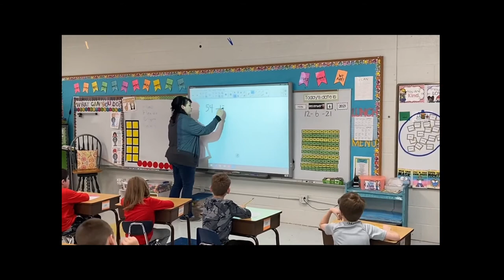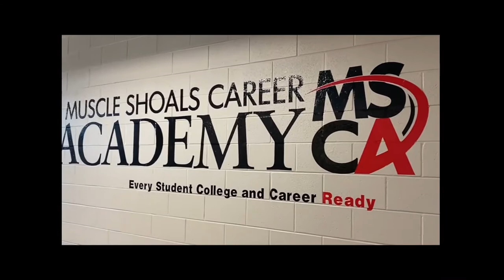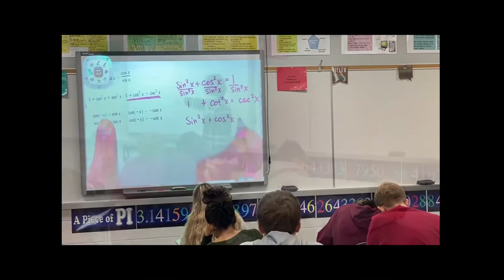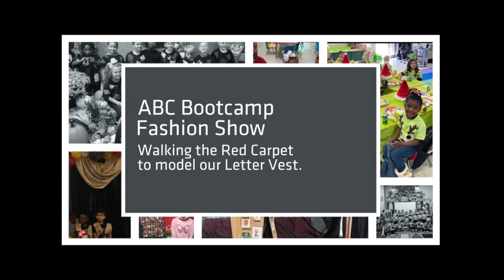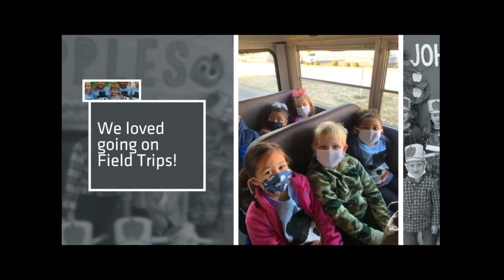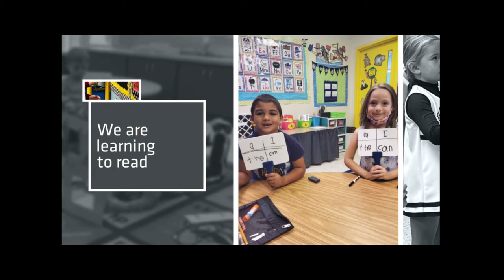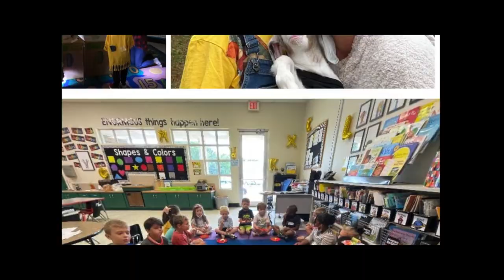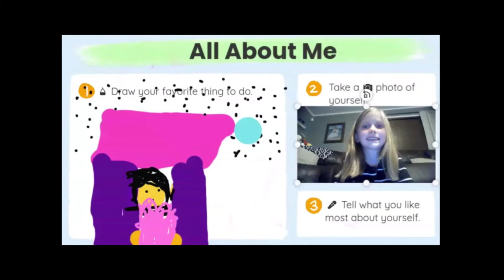Board Meeting - January 2022